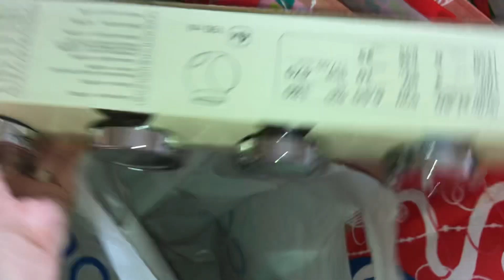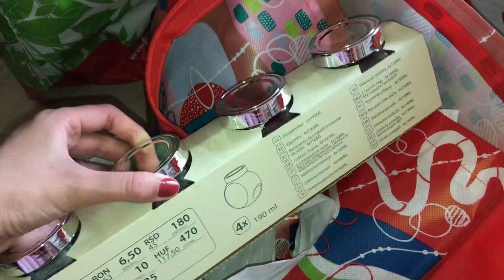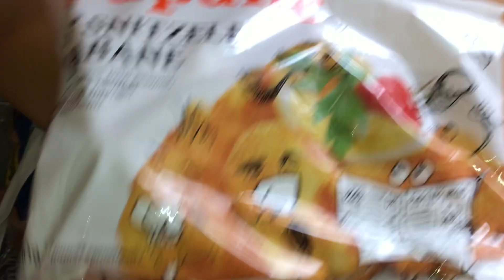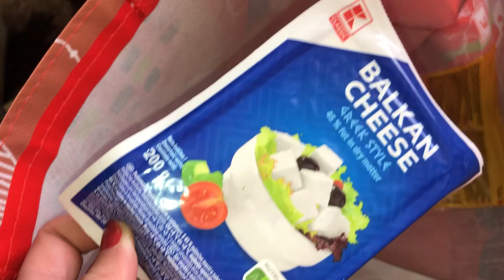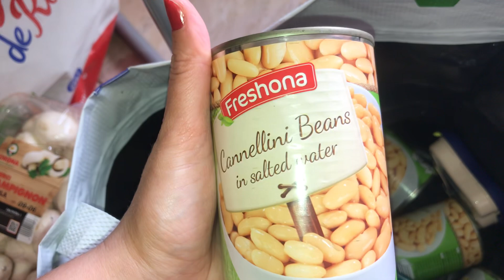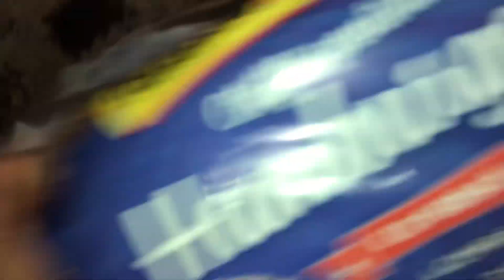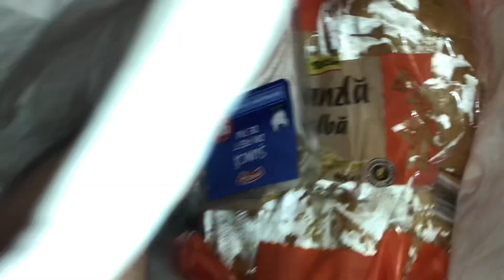Cumpărături de 420 lei din Pepco ,Lidl și Kaufland